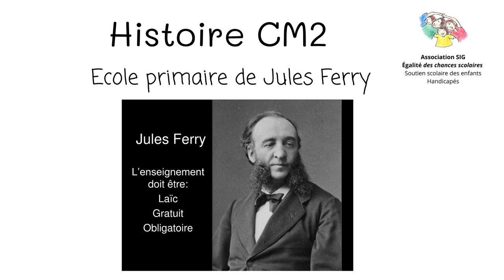L'école de Jules Ferry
Ici, vous avez l'audio de l'histoire de l'école de Jules Ferry pour votre enfant.
Vous pouvez récupérer le support PDF pour la lecture sur le lien suivant :